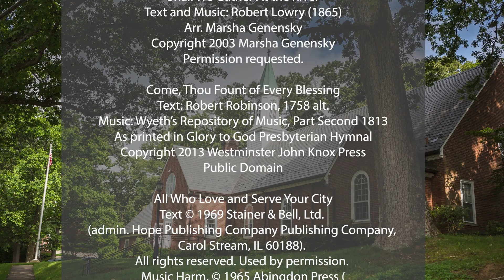Traditional Worship 5 22 22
Worship on May 22nd.
This week's video is a simple single angle format as the staff videographer was out of town on Sunday.
Prelude  "Come, Thou Fount"  (Arr. Joseph M. Martin)  Carol Feather Martin
Welcome
Teacher Recognition
Moment for Mission
Oh, God, unravel within us any urge to assert power over another. Awaken us to our connection – the vulnerability and wonder of being a creature on a planet, in a solar system, in this corner of the cosmos. Enliven within us a curiosity about the ways of gentleness and mutuality. Ancient God of Becoming, guide us towards Connecting Love this day and each day. Amen

Hymn #475" Come, Thou Fount of Every Blessing"
Children’s Message
Reading  John 14:23-29;     Acts 16:9-15
Sermon    River of Mercy: Ministry in and With the World –   Rev. Judith Fulp-Eickstaedt
Anthem  "Shall We Gather at the River"  Traditional Early American, arr. Marsha Genensky
Offertory   "Shall We Gather At the River"   (Arr. Sam Batt Owens)    Carol Feather Martin
Spirit of God, alive in all of Creation, may our gifts of money and wise-action flow unfettered to where they are needed. May we dance open-heartedly with the ebb and flow of giving and receiving, for our thriving is intertwined. Amen.
Hymn #351"All Who Come and Serve Your City"
Ordination and Installation of Elders (Click here for all of the words or scroll two pages down.)
Unison Prayer
Gracious God, by water and the Spirit, you claimed us as your own, cleansed us from sin, and gave us new life. You made us members of your body, the Church, calling us to be your servants in the world. Uphold them, and daily increase in them their gifts for ministry. Send them forth in the power of your Spirit to love and serve you with joy, and to strive for justice and peace in all the earth. May we show them joy and thanksgiving as we welcome them into the leadership of this church to share with us in the ministry of Christ, in whose name we pray.  Amen.
Benediction
Postlude  "Come, Thou Fount of Every Blessing" (Setting by John Turner) Carol Feather Martin